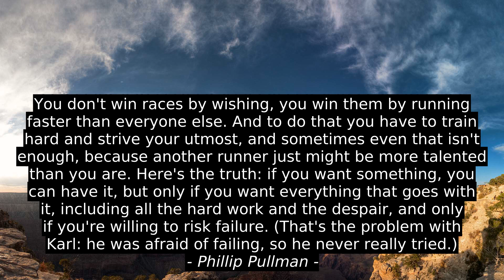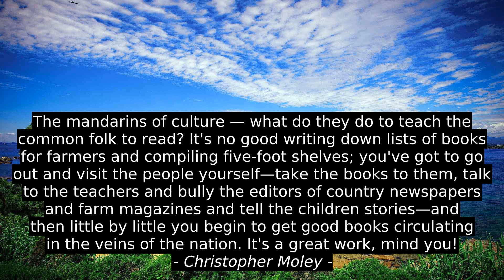Top 5 Quotes - Anne Lamott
Christopher Moley, Charles F. Stanley, Phillip Pullman, Eleanor Brownn, Anne Lamott, citation, best, quotes, motivation, success, top, inspiration